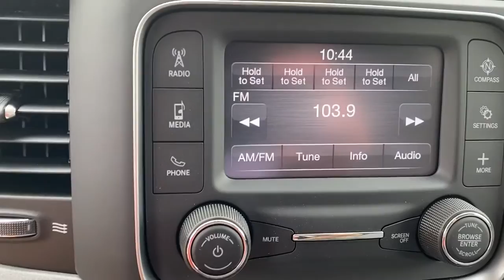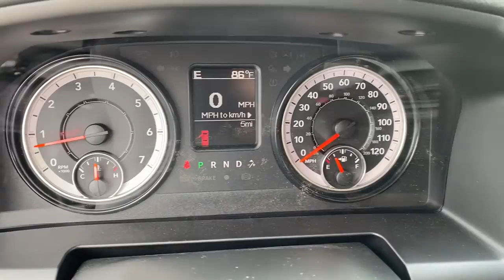2021 Ram 1500 Classic Springdale, Fayetteville, Rogers, Bentonville, AR MG704405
Bright White Clearcoat New 2021 Ram 1500 Classic available in Springdale, Arkansas. Servicing the Fayetteville, Rogers, Bentonville, AR area.
2021 Ram 1500 Classic Tradesman - Stock#: MG704405 - VIN#: 3C6RR7KG4MG704405

Bright White Clearcoat 2021 Ram 1500 Classic Tradesman 4WD 8-Speed Automatic 3.6L V6 24V VVTbrbrbrAll Internet Prices include maximum stack of manufacturer incentives available, including owner loyalty and subprime finance cash. Most incentives stacks include incentives that require financing. WAC as necessary. APR specials not eligible with internet pricing. McLarty Daniel Advantage and dealer accessories not included. Preowned offers are time limited and first-come first-serve; see dealer for details. McLarty Daniel Price on pre-owned vehicles requires vehicle financing through the dealership. Tax, tag & title not included and must be paid by purchaser. Listed pricing does not include dealer adds. Price includes: $1000 - Case Construction Equipment Bonus 40CM1B. Exp. 01/04/2022 $2000 - National 2021 Bonus Cash 21CMA. Exp. 08/31/2021 $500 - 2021 FIRST RESPONDER BONUS CONSUMER CASH 47CMA9. Exp. 01/04/2022 $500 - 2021 National Retail Consumer Cash 21CM1. Exp. 08/31/2021 $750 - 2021 National Non-Prime Retail Bonus Cash 21CM1V. Exp. 08/31/2021 $750 - Chrysler Capital 2021 Bonus Cash 20CM5. Exp. 08/31/2021